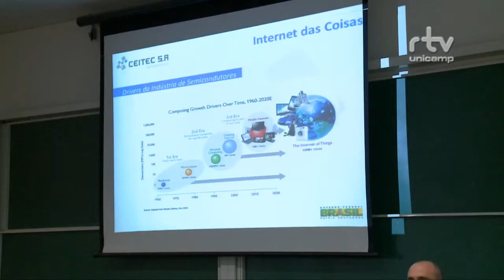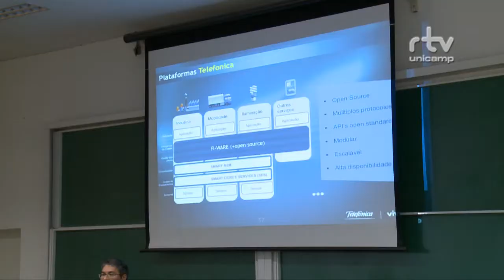Fórum Permanente - TECNOLOGIAS PARA COMUNICAÇÃO E SENSORIAMENTO DE CIDADES INTELIGENTES